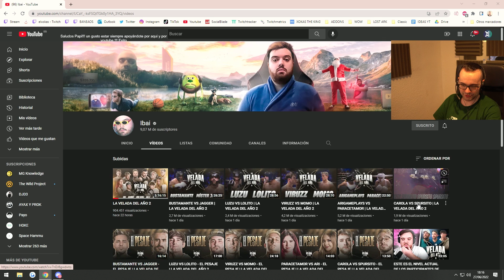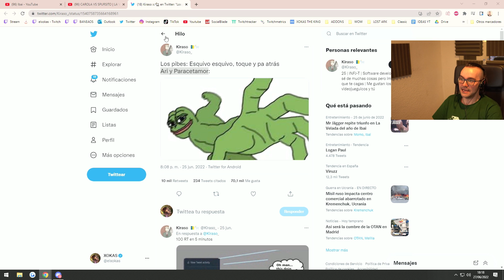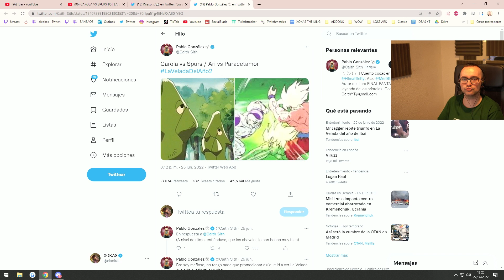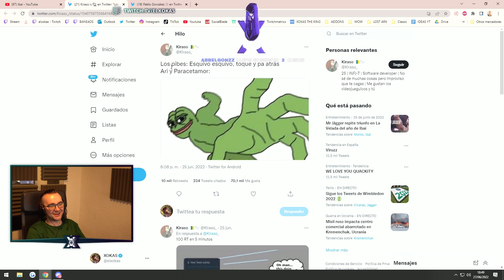🔴 REACCIÓN A CAROLA VS SPURSITO 🥊 LA VELADA DEL AÑO 2 | XOKAS